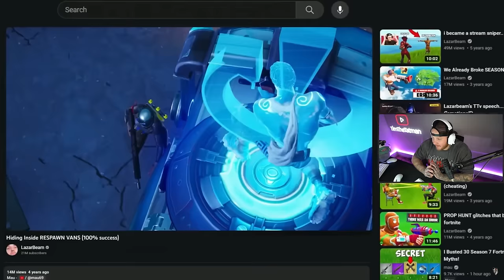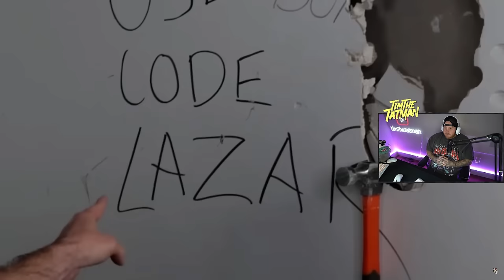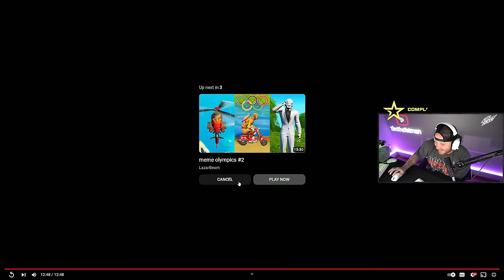TIM REACTS TO OG FORTNITE MEME OLYMPICS